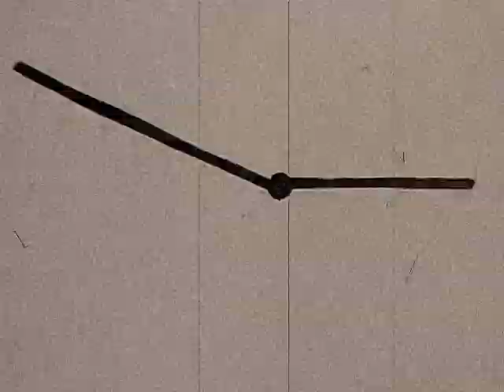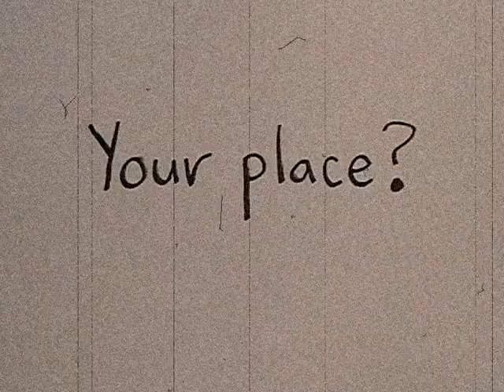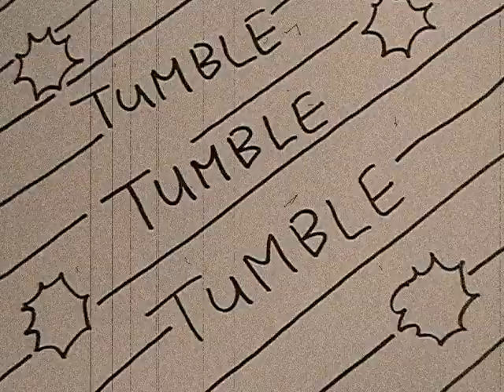Hand of the Golem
Read Gustav Meyrink's "Der Golem" this year. Great book. The Prague ghetto the story is set in reminded me of my own little corner of Brooklyn. Made this cartoon for the 2009 Hollywood Horror Nights- Chiller Scary Good Film Competition then realized I had read the rules for the 2008 contest and that the film is two minutes too long for the current contest. Oops. It's amazing how much trouble you can get into with a package of card stock and a box of markers. Enjoy.